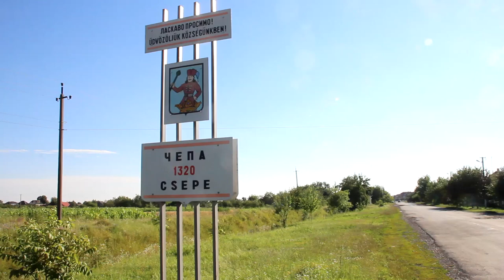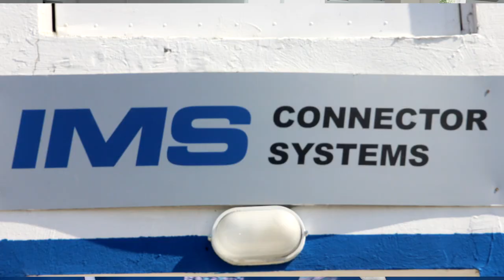ІМС Коннектор Сістемс. 10 річниця і відкриття нового підрозділу - Голос Карпат